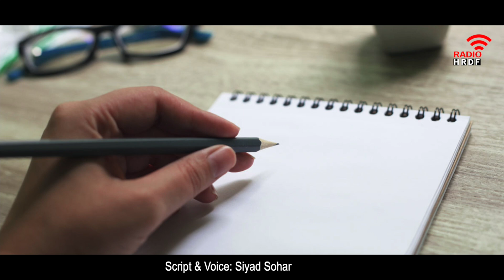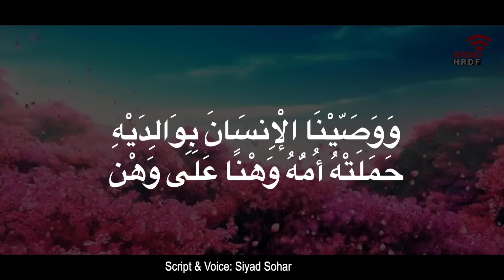ഇതിനൊന്നും വിലയില്ല അല്ലേ?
മാതാപിതാക്കളോടുള്ള ബാധ്യത നിര്‍വ്വഹിക്കേണ്ടതിനെ പറ്റി മനുഷ്യനോട് നാം ഊന്നി പറഞ്ഞിട്ടുണ്ട്, മേല്‍ക്കുമേല്‍ ക്ഷീണം സഹിച്ചാണ് ഉമ്മ അവനെ ഗര്‍ഭത്തില്‍ ചുമന്നിട്ടുള്ളത്